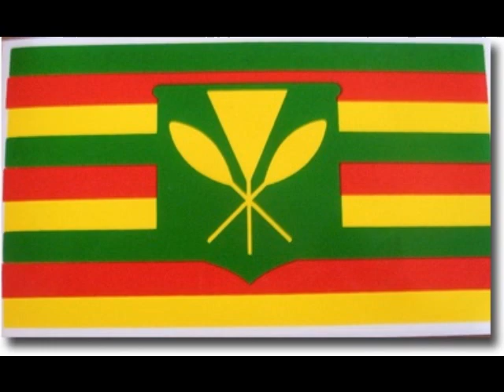KOTCH Broken Hearted Melody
me fav song from Kotch :)